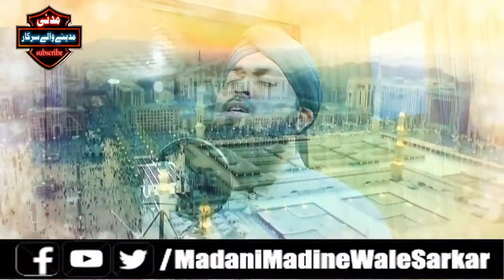New naat Ramzan 2018 faiz attari ik men hi nhi un per korban zamana he.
New naat faiz atari naat videos officials Pakistan.  New naat Ramzan 2018 faiz attari ik men hi nhi un per korban zamana he.  New naat Ramzan 2018 faiz attari ik men hi nhi un per korban zamana he.  New naat Ramzan 2018 faiz attari ik men hi nhi un per korban zamana he.   New naat Ramzan 2018 faiz attari ik men hi nhi un per korban zamana he.   New naat Ramzan 2018 faiz attari ik men hi nhi un per korban zamana he.  New naat Ramzan 2018 faiz attari ik men hi nhi un per korban zamana he.  New naat Ramzan 2018 faiz attari ik men hi nhi un per korban zamana he.  New naat Ramzan 2018 faiz attari ik men hi nhi un per korban zamana he.  New naat Ramzan 2018 faiz attari ik men hi nhi un per korban zamana he.  New naat Ramzan 2018 faiz attari ik men hi nhi un per korban zamana he.